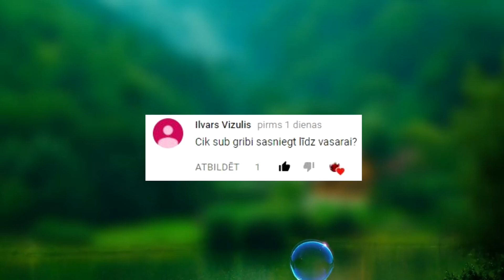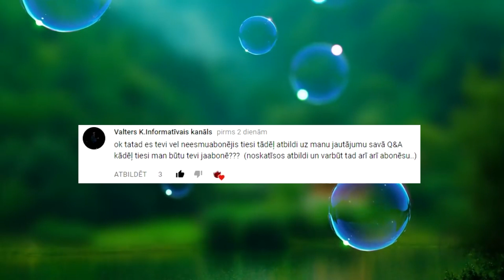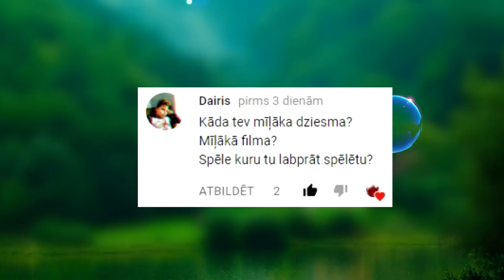Tu gribētu būt slavenība Latvijā? | 100 SUBSCRIBERS SPECIAL Q&A!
MILZĪGS PALDIES JUMS PAR 100 SUBSCRIBERIEM!

(ABONĒJIET ŠOS KANĀLUS, JA VĒL NEESAT TO IZDARĪJUŠI)
Izmantotā programmatūra:

Video desktopa ierakstīšanas programma: Bandicam

Video montēšanas programma: Sony Vegas Pro 13.0 (64-bit)

Attēlu montēšanas programma: Adobe Photoshop CC 2015 Portable
Izmantotā mūzika: Joakim Karud - dizzy
JA TEV PATIKA ŠIS VIDEO, TAS UZSPIED LIKE, ABONĒ MANU KANĀLU, SHARE VIDEO UN ATSTĀJ KOMENTĀRU ZEM ŠĪ VIDEO!
VAIRĀK INFORMĀCIJAS PAR MANU KANĀLU, IR KANĀLA APRAKSTS SADAĻĀ - ''Par''!
CAN WE SMASH 15 OR 20 LIKES!
MADE BY JAYZEELV

                                                                          PATĪKAMU SKATĪŠANOS!